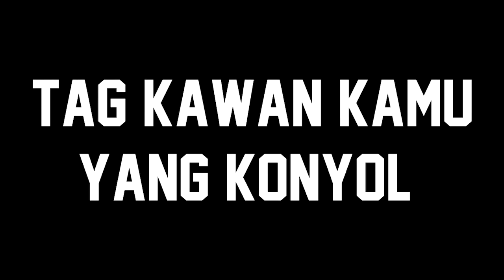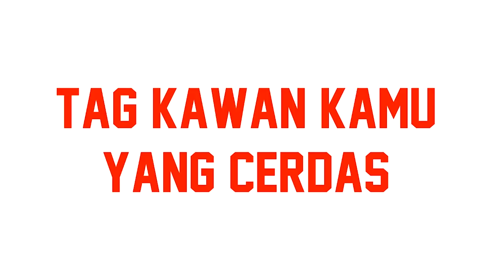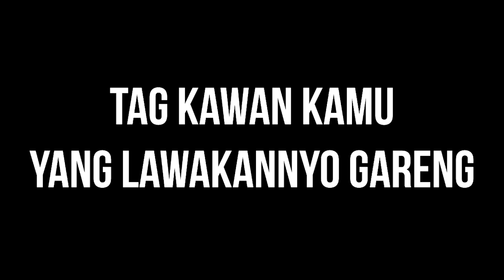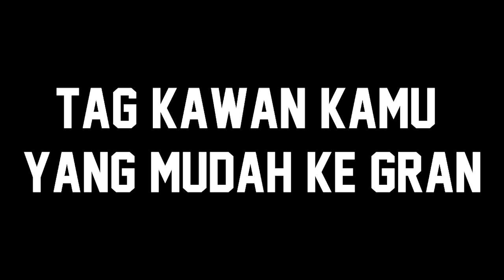KOMPILASI VIDEO INSTAGRAM ACHAL YANG TELAH DI HAPUS !!!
haloo teman!!!
jadi ini kompilasi video aku yang telah terhapuss yg dak bakal ado di akun Instagram akuu @achal_lia
skuyyy tonton full yakkk